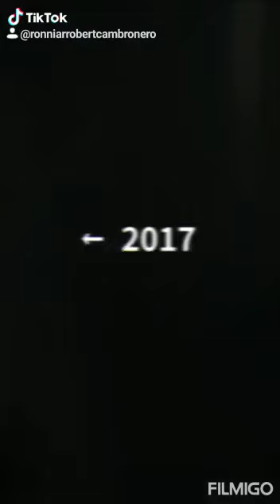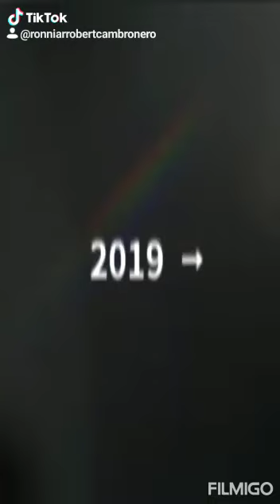Anime vs cartoons part 3